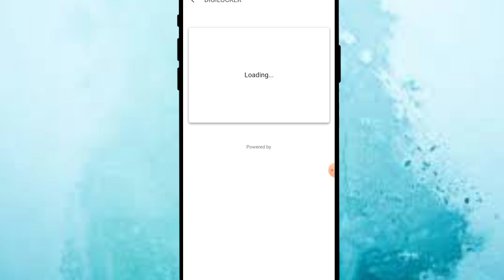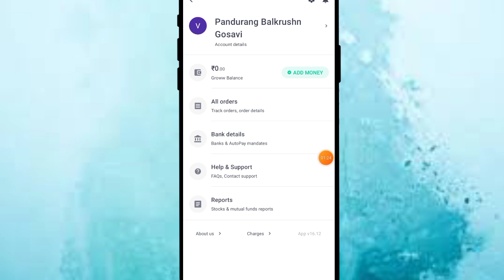Groww App Attention required Problem || Groww App Kyc Problem Solve